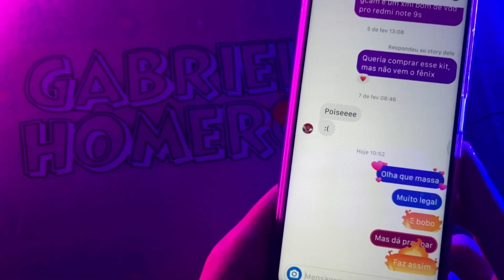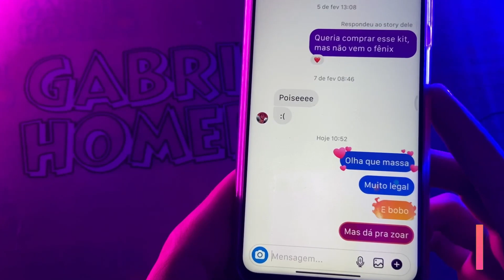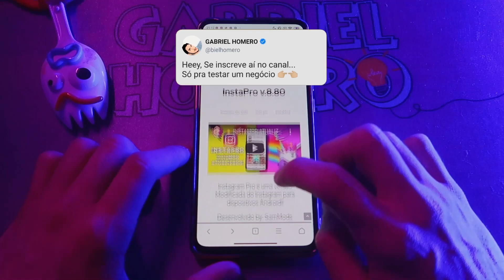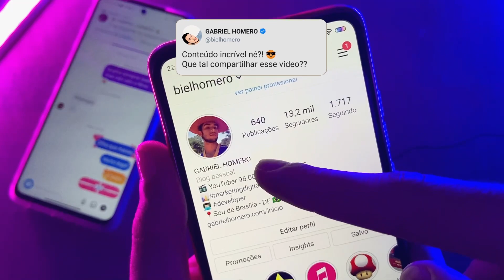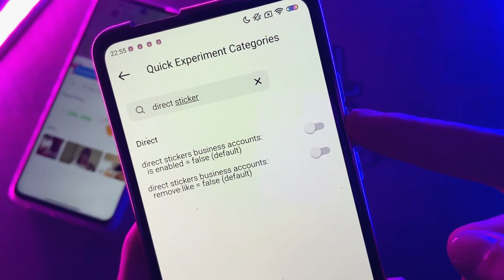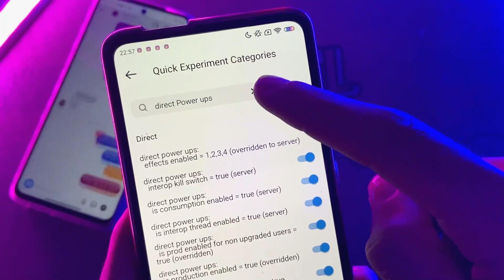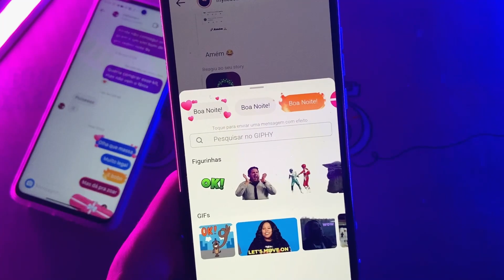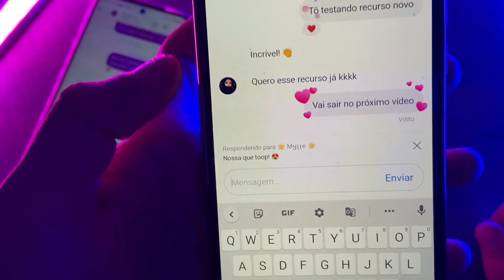Como ativar O MAIS NOVO DIRECT no seu INSTAGRAM 🔥 DICA INSTAMOD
Olá, esse vídeo eu mostro a mais nova função animada no chat do direct do Instagram. A implementação não ocorreu para todos de forma oficial, mas você que tem um celular android vai conseguir ativar e usufruir dos novos recursos!
Não esqueça de instalar o instamod ou reinstalar caso já tenha para evitar INSTACRASH.
 Balões animados e coloridos no seu direct com animações de presente, confete, fogo e coração.

A dica de hoje foi pelo meu amigo Douglas Muniz

Feito com base no Instagram
Indicador de quem deixou de te seguir
Novo design;
Novo design de configurações;
Adicionado "Não cortar histórias";
Adicionado "Histórias em tela cheia";
Adicionado salvar foto de autodestruição;
Adicionado salvar foto no Direct;
Adicionado download Reels;
Adicionado bio selecionável;
[Removido] cópia bio em um toque;
Baixar áudios do direct;
[Corrigido] Postagem fixa de vídeo;
[Corrigido] Alta CPU fixa e uso rápido da bateria;
[Corrigido] Código QR de compartilhamento;
Barra de navegação branca no splash.

O InstaPro é uma aplicação modificada do Instagram que contém recursos incríveis.
Sendo o principal destaque o upload de arquivos em qualidade máxima sem sofrer aquela compressão de fotos e vídeos que o Instagram do Android faz.

Versão 7.80 (Atualizada) by: SAM MODS

Mega Beijão pra vocês e até a próxima!

Tags de pesquisa
instagram do iphone, qualidade máxima, Gabriel Homero, Qualidade de iphone nos stories do instagram, Instamod, InstaPro, Instander, InstaAero, Developer Options